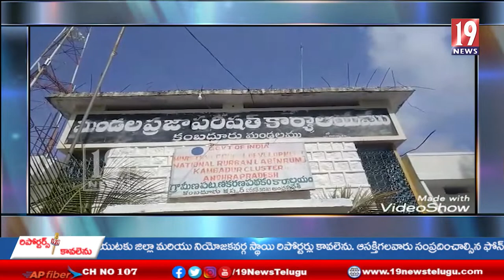కంబదూరు మండలంలో వైఎస్సార్ జల కళ పథకాన్ని ప్రారంభించిన ఎమ్మెల్యే ఉషా శ్రీ చరణ్